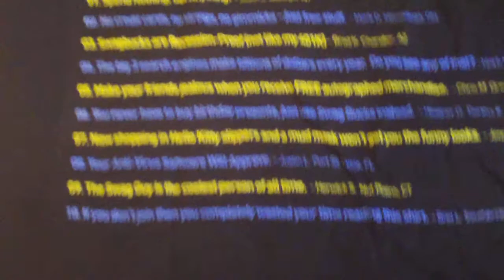Swagbucks "unboxing"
First of all thanks to Zain for signing up for swagbucks, but you have to make some not just sign up Zain. Lol anyway this is just a video of me getting my first swagbucks item.